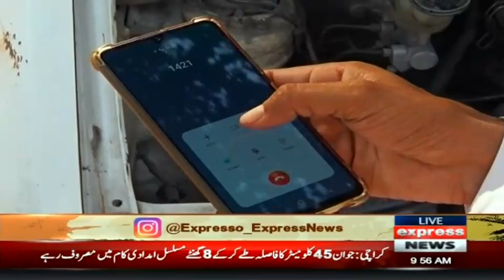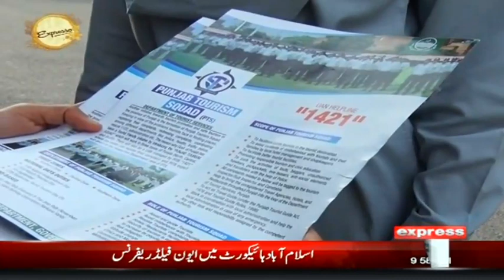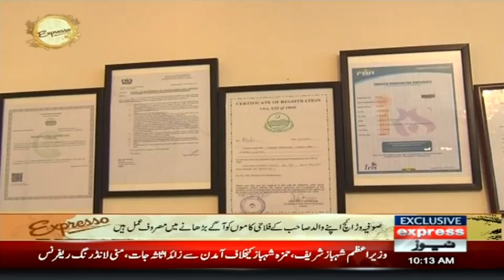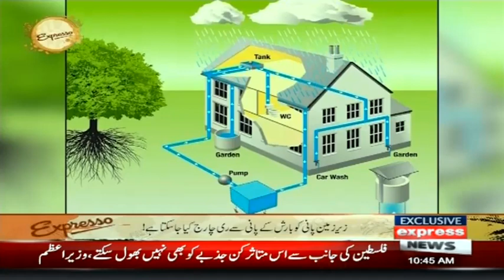Expresso With Armala Hassan And Imran Hassan | 20 September 2022 | Express News | IX1F